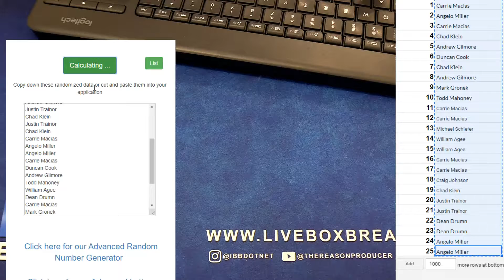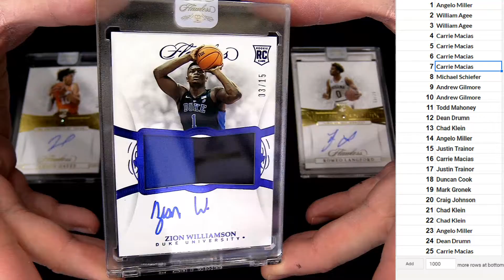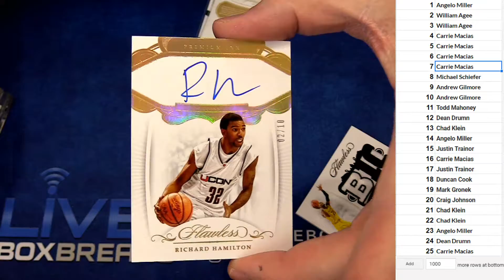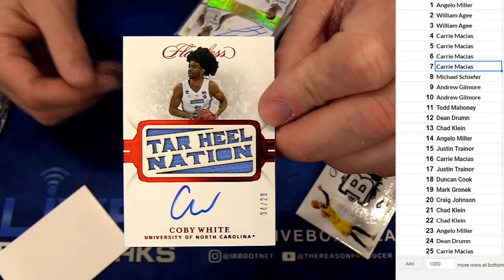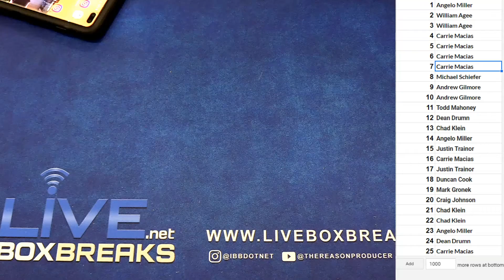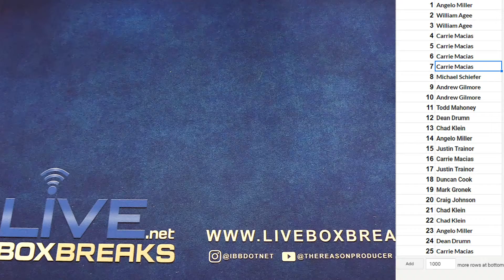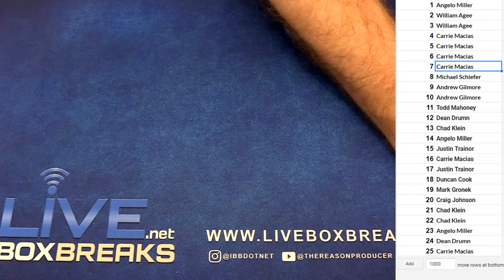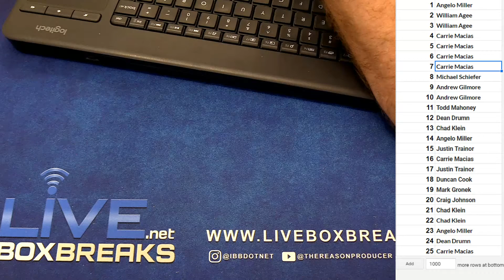2019 20 Flawless College Serial #3 LBB